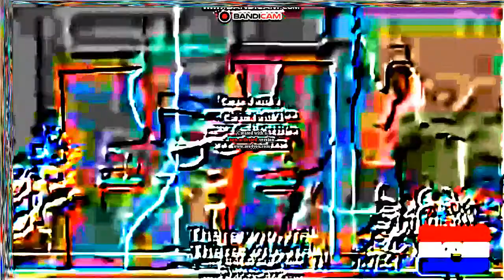R4 VS Lolman POE TWO TheLolmanSpartan ALT